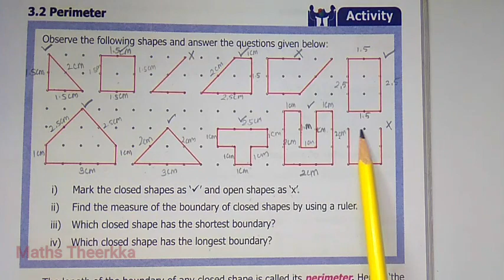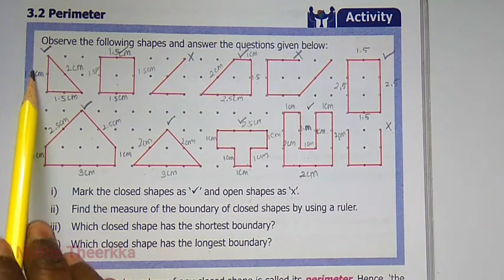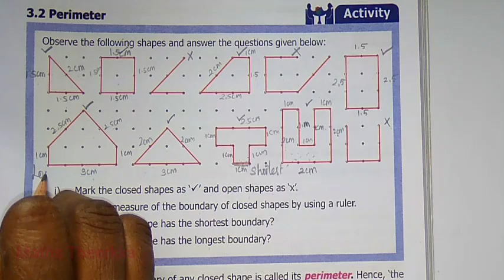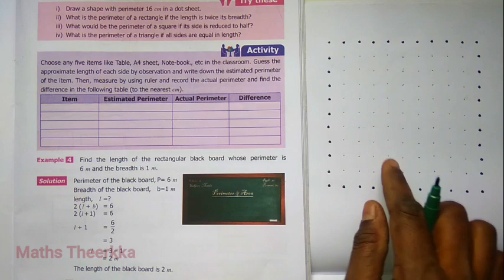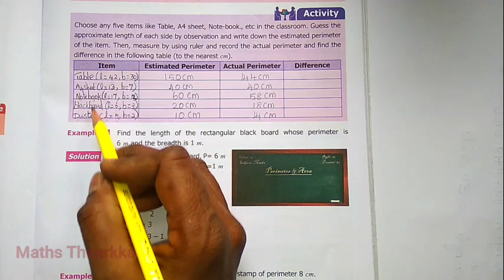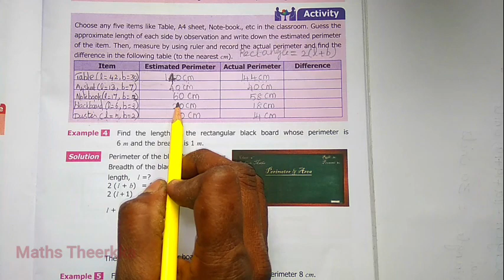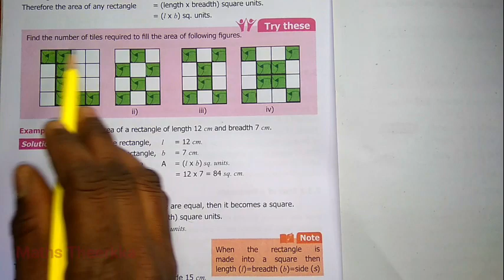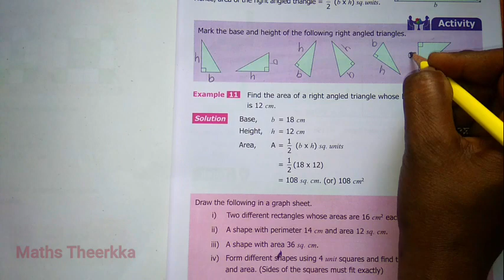6th standard maths 3rd term Chapter 3 Activity and try these questions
6th class maths book third term chapter 3 perimeter and area lesson, Maths activity based answer question, and try these answer questions solution guide in tamil. ( 6th maths book term 3 page number 39 to 45 )

Samacheer kalvi 6th std maths term 3 lesson 3 try these answers:-
00:00   Perimeter maths activity 1
02:30   ch 3 perimeter try these
07:40   Estimated perimeter activity 2
10:16   Find the breadth of the rectangle with perimeter
15:39   Area try these answer
16:36   Area of Base and height activity 3